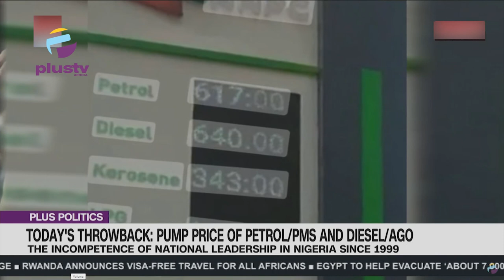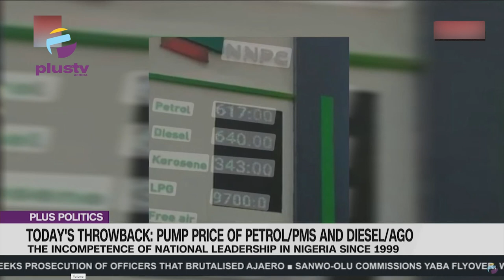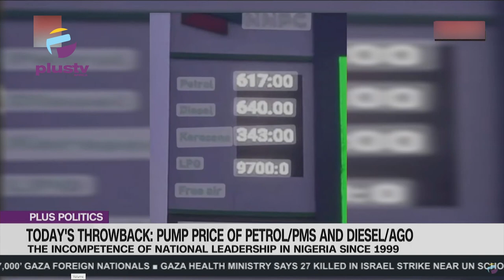Discussing The Incompetence Of National Leadership In Nigeria Since 1999